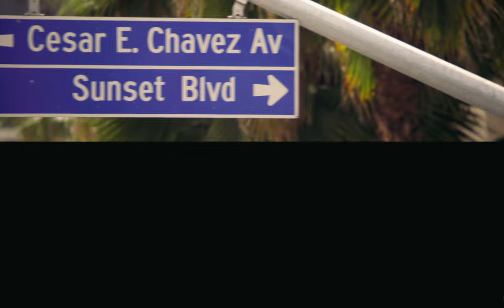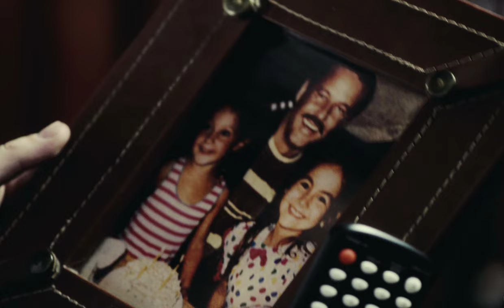From Prada to Nada | trailer #1 US (2011)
Trailer
Genre: comedy
Regie / directed by: Angel Gracia
Darsteller / cast: Wilmer Valderrama , Adriana Barraza , Camilla Belle , Alexa Vega , Kuno Becker

Verwendung mit freundlicher Genehmigung von Lionsgate